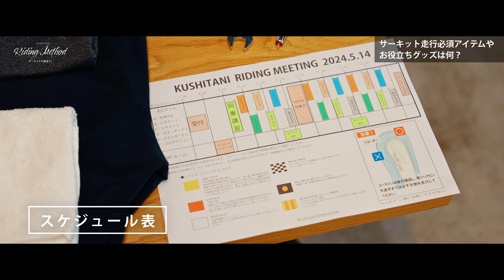走行会必須アイテムやお役立ちグッズは何？｜ライテクをマナボウ（サーキット編）vol.7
ーーーーー
バイク用品のクシタニから動画をお届けしています。
KUSHITANI PERFORMANCE CHANNEL

クシタニは1947年創業のバイクウェアメーカーです。
日本の風土に合わせたモノ造り、日本人体型に合わせた設計でライダーへ快適なライディングを提供いたします。

■クシタニのバイカーズカフェにはもう行きましたか？